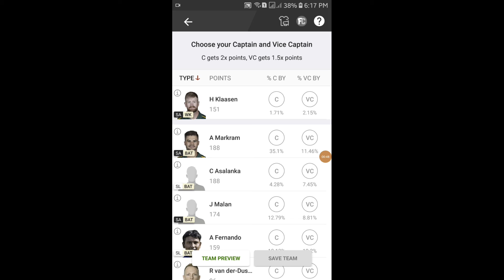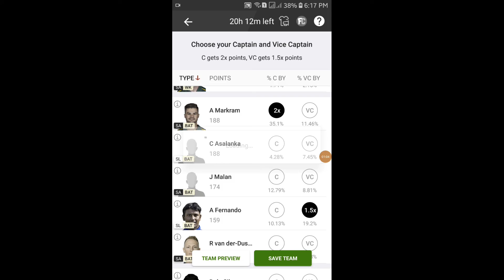SL vs SA dream11 predictions | SL vs SA dream11 team predictions | SL vs SA 3rd odi dream11 team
aaj ke video me ham apko srilanka vs south africa match ka team predictions karege | sl vs sa dream11 today predictions | sl vs sa 3rd odi team 11 predictions |

cover topic
SL vs SA,
SL vs SA 3rd ODI,
SL vs SA 3rd ODI Dream11 Team,
SL vs SA Dream11 Team,
SL vs SA dream11,
dream11 SL vs SA,
SL vs SA dream11 today match,
SL vs SA d11 Team,

This game involves an element of financial Risk AND may be addictive please play RESPONSIBLY at ur own risk.. Apna bhai Ko follow karna hai